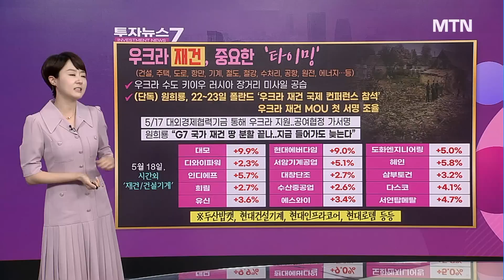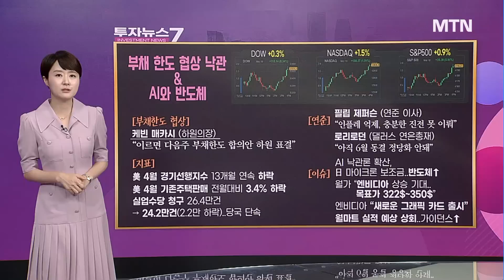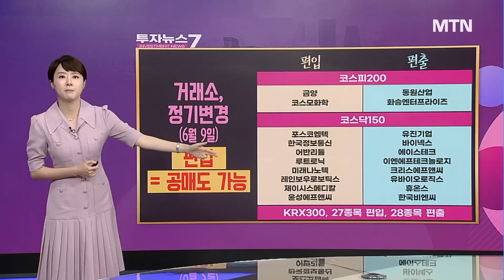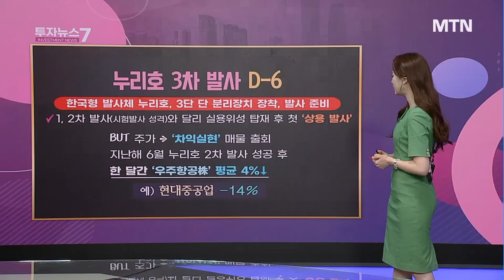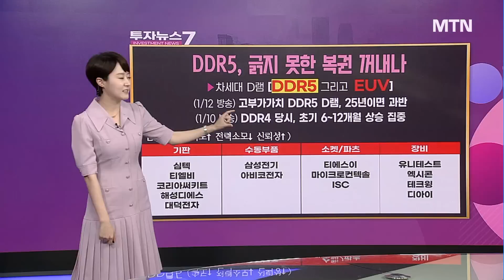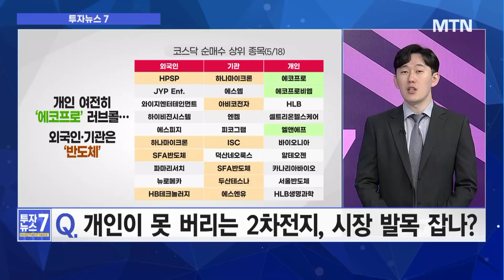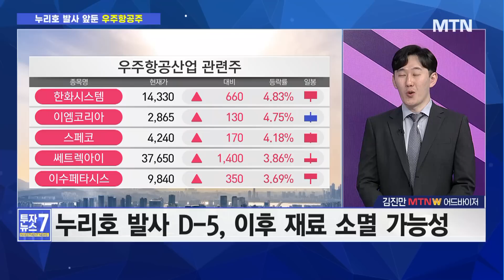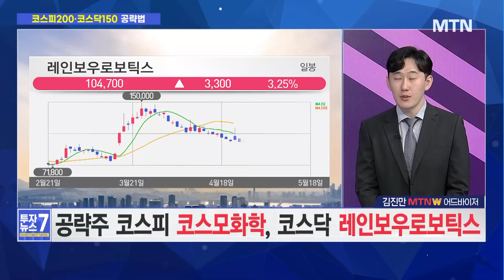[투자뉴스7] 반도체로 대동단결? AI가 끌고 바닥론이 밀고! 1200조 '우크라 재건' 전략은 / 머니투데이방송 (증시, 증권)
05/19 출발! 성공투자

[이슈1] 개인이 못 버리는 2차전지, 시장 발목 잡나?
[이슈2] 재건株, 건설기계株 오늘 장 공략할 종목은?
[이슈3] 우주항공株, 위태로운 주도주 입지...전략은?
[이슈4] 12나노급 DDR5 양산, 업황 바닥 다지나?
[진만‘s Pick] 정기변경 앞둔 코스피200·코스닥150, 전략은?